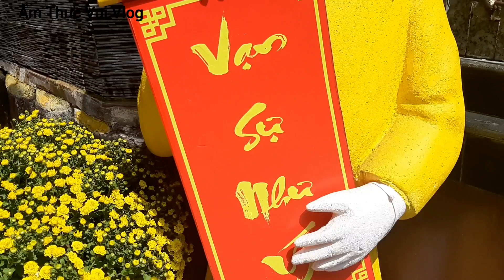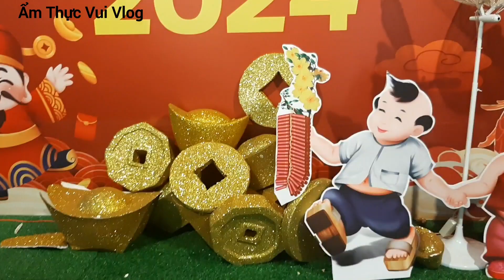Thư giản dạo phố chiều thứ 7. Cảnh Tết đẹp, đồ ăn ngon, nhạc xuân hay. 💙.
Mong cả nhà ủng hộ kênh em với ạ ! Em cám ơn ạ !